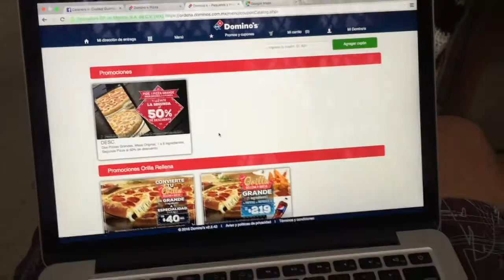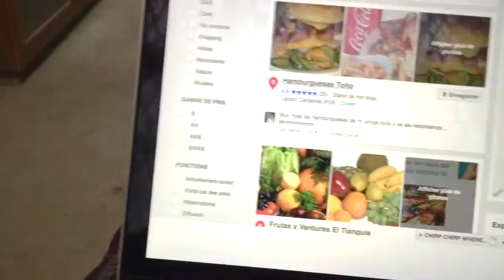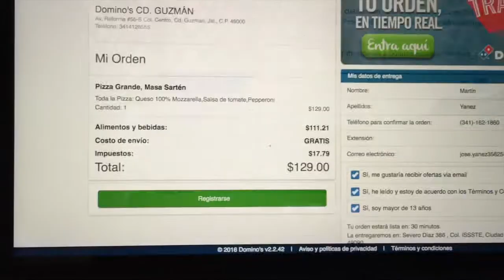I'm a Mess | Vlog #5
Watch me be a mess, while trying to be inspirational at the same time.